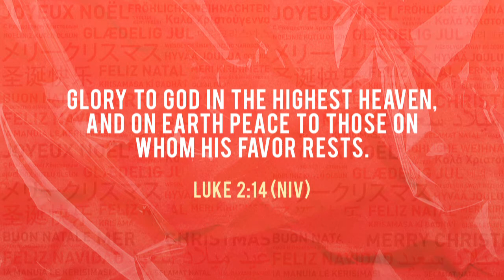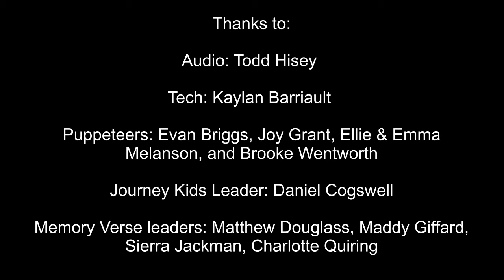JKTV Episode 16: Peace to the World!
Join Journey Kids leaders, puppet friends, and Journey kids for a whole new season of JKTV. The mission of Journey Kids is partnering to lead children to follow Jesus, love God, and love others. Find episodes of JKTV with downloadable Grow at Home activities and information about The Journey Church on our